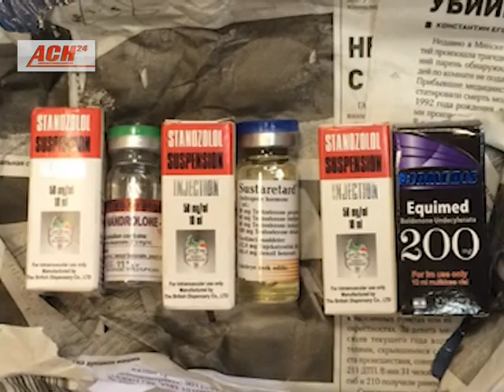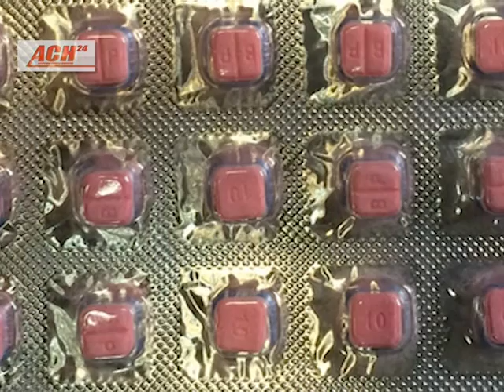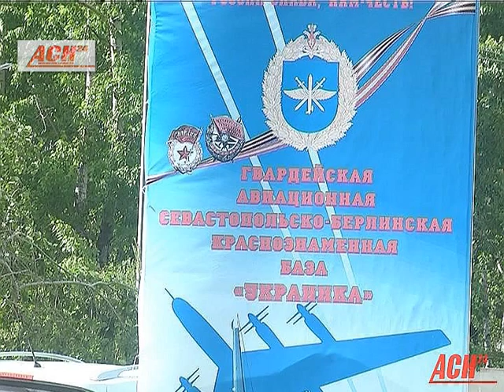Свой патруль 11 июня